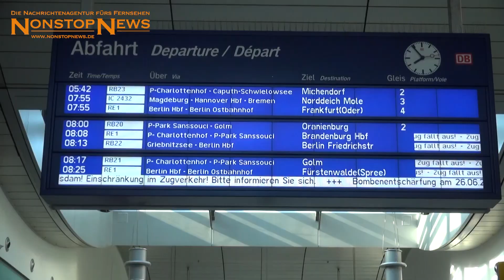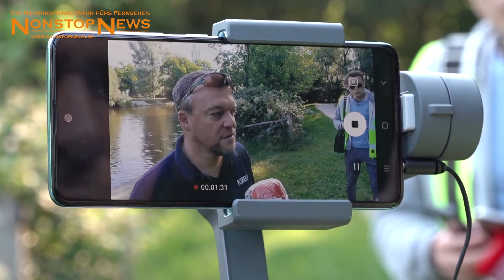Sprengung einer Weltkriegsbombe in Potsdam sorgt für umfangreiche Evakuierungsmaßnahmen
Etwa 13.000 Menschen müssen nach Fund einer britischen 250-Kilogramm-Fliegerbombe in Potsdam ihre Häuser und Wohnungen verlassen - Bombe auf spektakuläre Weise gesprengt

Datum: Freitag, 26. Juni 2020, ca. 08:00 Uhr

Ort

Der Fund einer britischen 250-Kilogramm-Fliegerbombe in der Havel nahe der Freundschaftsinsel hat am Freitag weite Teile Potsdams lahmgelegt. Die Bombe liegt etwa drei Meter tief im Schlick und ist daher nur sehr schwierig zu entschärfen, weshalb bereits am Morgen die Wahrcheinlichkeit einer Sprengung sehr hoch war. "Wir werden wahrscheinlich sprengen", so Sprengmeister Mike Schwitzke. Kurz darauf fiel die Entscheidung: Die Bombe wird gesprengt. THW-Kräfte bauten hierfür ein 7x7 Meter großes Floß aus Stroh, das über der Bombe auf dem Wasser in Stellung gebracht werden soll, um die Sprengwirkung zu minimieren.

Ein Sperrradius von 800 Metern wurde eingerichtet, etwa 13.000 Menschen mussten ihre Häuser und Wohnungen verlassen. Seniorenheime, Museen, der Landtag, Ministerien und Kindertagesstätten wurden geräumt. Es kam zu massiven Verkehrsbehinderungen im Innenstadtbereich, auch der Bahnhof wurde gesperrt. Zahlreiche Einsatzkräfte unterstützten bei den Evakuierungsmaßnahmen.

Die Sprengung kann erst durchgeführt werden, wenn die Evakuierung abgeschlossen ist, so dass in der Stadt über den gesamten Tag mit Behinderungen zu rechnen ist.